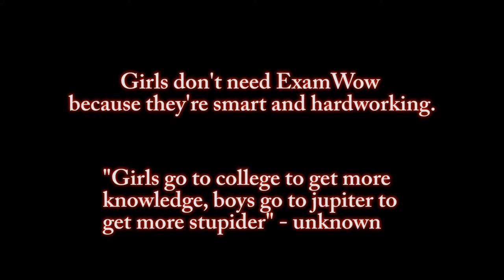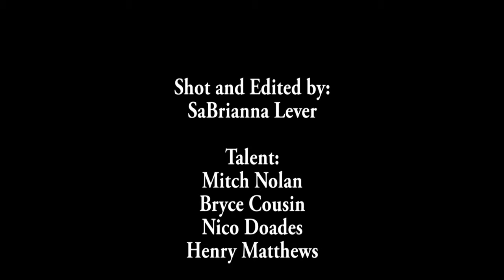Exam Wow!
Need a clone of yourself to help you study for exams? Exam Wow! was practically created for YOU!

Directed and Produced by SaBrianna Lever
Talent: Mitch Nolan, Henry Matthews, Bryce Cousin, and Nico Doades